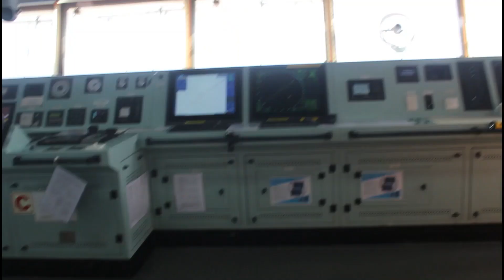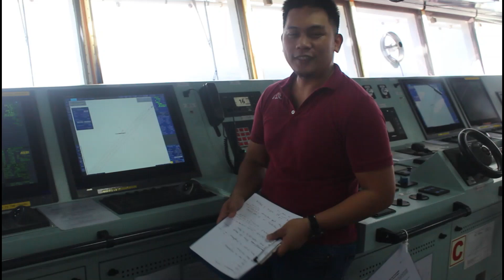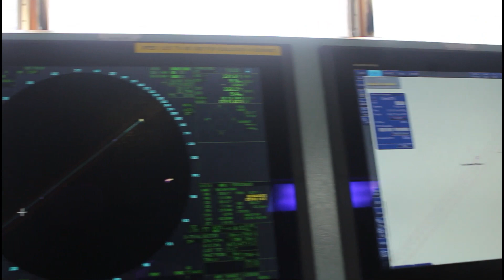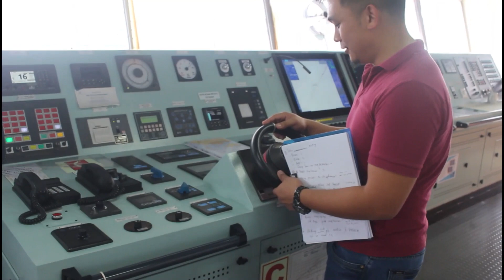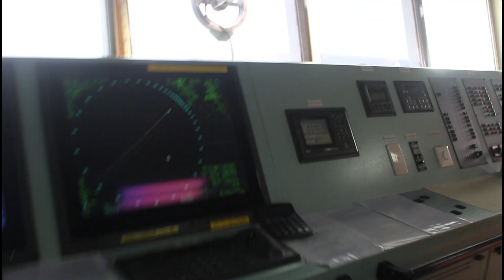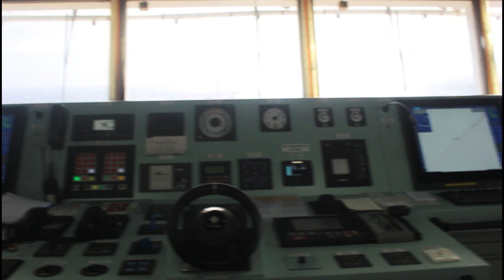Episode 5 Surprise interview with 2nd Officer DEUS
2nd Officer Christopher Deus, MAAP graduate, a father and a proud seafarer.

Catch him on this episode as he reveal secrets and his journey of becoming a seafarer.